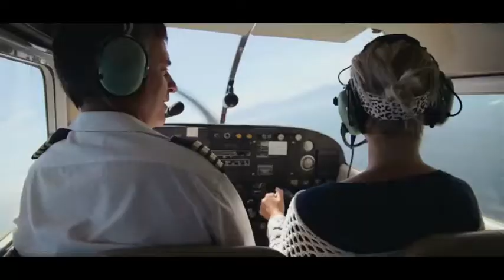THE NOMAD TRAVELLER and GROOTBOS PRIVATE NATURE RESERVE present GROOTBOS HOME TO THE MARINE BIG 5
THE NOMAD TRAVELLER and GROOTBOS PRIVATE NATURE RESERVE present " GROOTBOS - HOME TO THE MARINE BIG FIVE